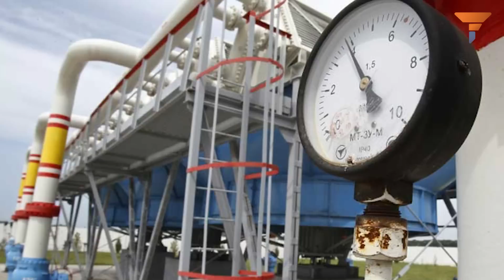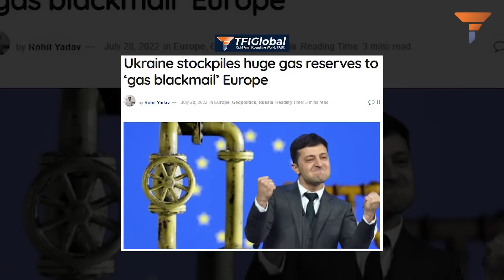Europe is giving a “Starve Europe” Remote to Madman Zelensky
In a baffling move, the EU considers storing natural gas in Ukraine despite the ongoing conflict, risking its energy security. This decision follows a gas shortage in 2022. By relying on a volatile partner, the EU may find itself trapped in an energy crisis. A questionable choice indeed.